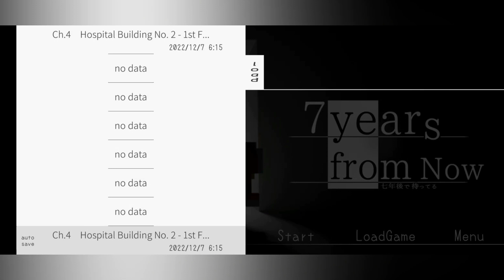[7 Years From Now] - Gameplay Chapter 4: The Murderer's Path (No Commentary)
Sinopsis:
Seorang anak laki-laki bernama Haruto yang kehilangan ingatannya bersama teman masa kecilnya. Dia kembali ke kota bersama orang tua angkatnya dan mencoba mencari tahu tentang ingatan lamanya... namun semakin lama dia mencoba menguak ingatannya yang hilang, semakin banyak juga misteri yang terbongkar...